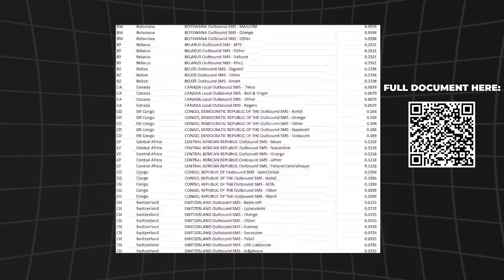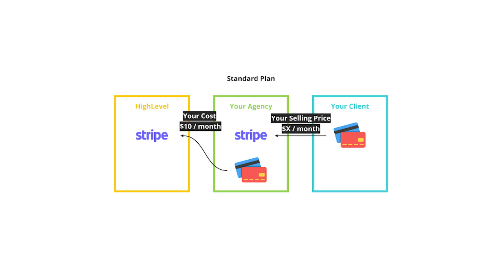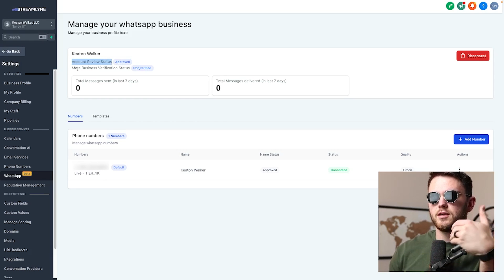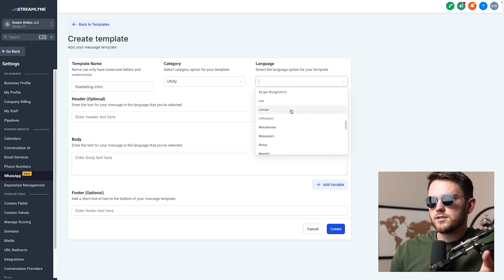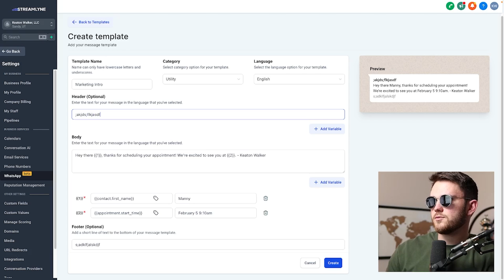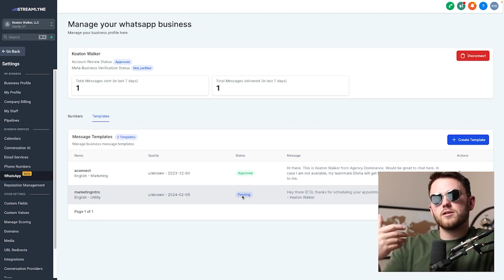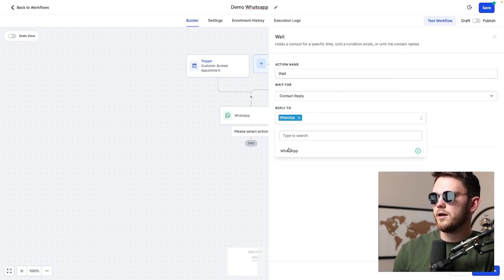GoHighLevel WhatsApp Integration Tutorial + How to Resell and Profit!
‼️THIS JANUARY 1-5 ONLY 👉 HighLevel's New Year Deal + $8324 in Bonuses from Me:

In this video I go over how WhatsApp works in GoHighLevel and how to setup, resell and profit from it!